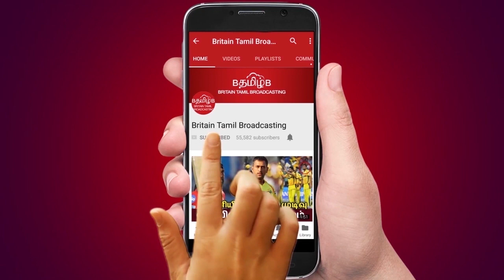ஐபிஎல்லில் அந்த அணியில் நான் ஆடியிருக்க வேண்டியது.. ஆனால் முடியாம போச்சு.. யுவராஜ் சிங் வருத்தம்